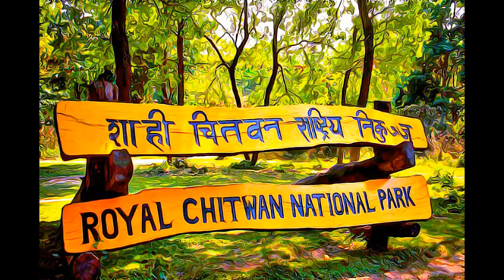Nepal - Chitwan National Park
Chitwan National Park, Nepal